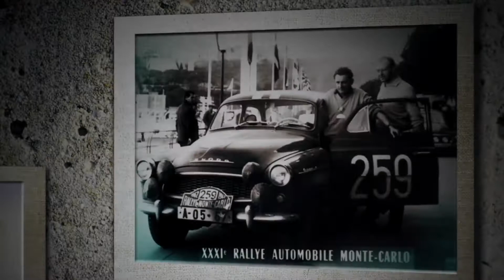Skoda Erfolg aus Tradition – vom Motorradsport zum Rallyeweltmeister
Vor 117 Jahren wurde der Grundstein für das erfolgreiche Motorsportengagement von SKODA gelegt. Am 30. Juni 1901 erreichte Narcis Podsedníček mit seinem Laurin & Klement Motorrad als Erster das Ziel des anspruchsvollen Rennens von Paris nach Berlin. Der SKODA FABIA R5 knüpft mit seinem Siegeszug an die Meilensteine der Motorsportgeschichte von SKODA an.